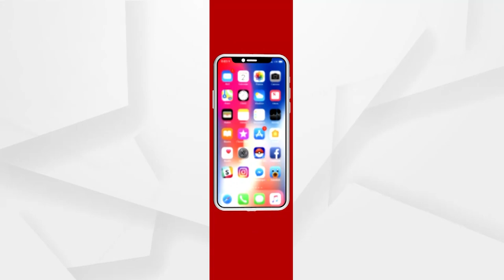ଅରୁଣ କ୍ଷେତ୍ରପାଳଙ୍କ ଚରିତ୍ରରେ ବରୁନ୍ ଧବନ୍